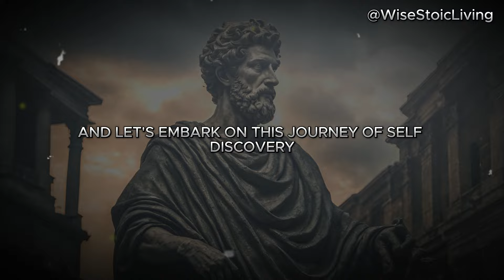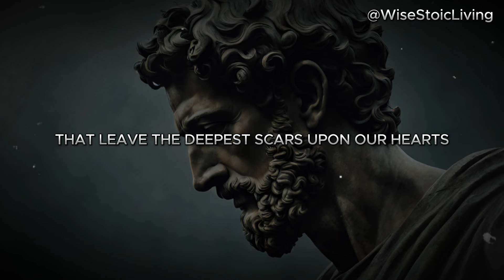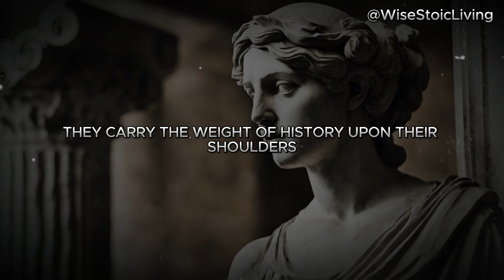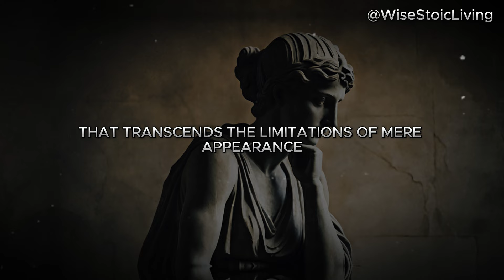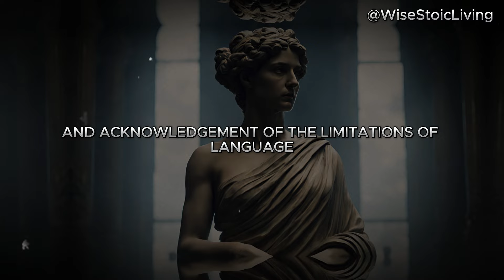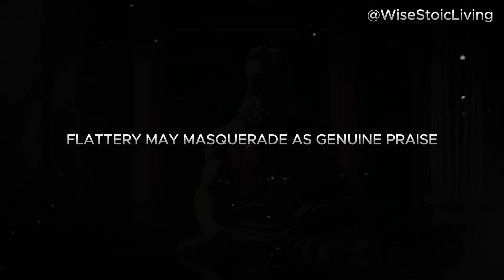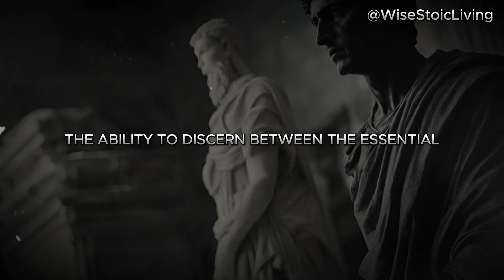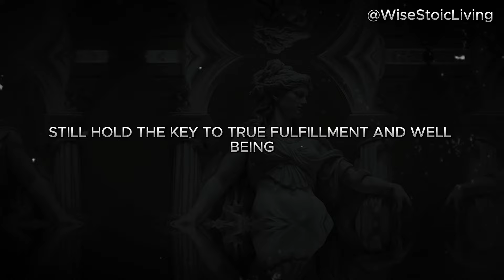Psychology Facts Human Behavior| Interesting Facts |Stoicism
Unlock the secrets of human behavior with this enlightening video! Explore intriguing psychology facts that delve deep into the complexities of the human mind. From Stoicism to interesting facts, uncover the fascinating truths that shape our behavior.